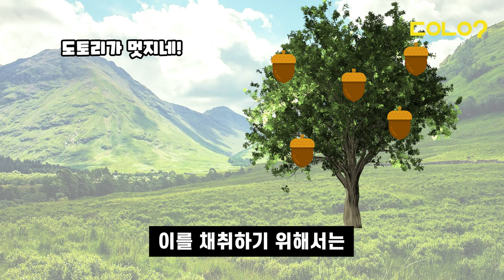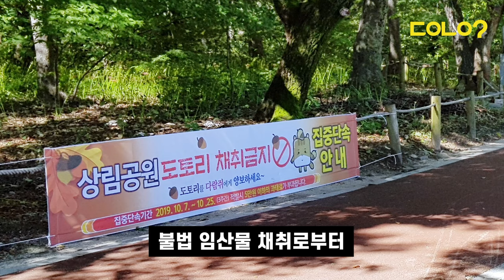[두유노우] 도토리 함부로 주워가면 큰 코 다친다?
산골짝에 다람쥐🐿 아기 다람쥐🐿
도토리🌰 점심가지고 소풍을 간다

도토리🌰가 주렁주렁 열리는
바야흐로 결실의 계절 가을입니다 🍂

그런데, 산길에서 발견한
도토리를 함부로 가져갔다가는
큰일이 날수도 있다는데 😵😖

대체 왜 그럴까요?

두유노우와 함께 알아봅시다 😁